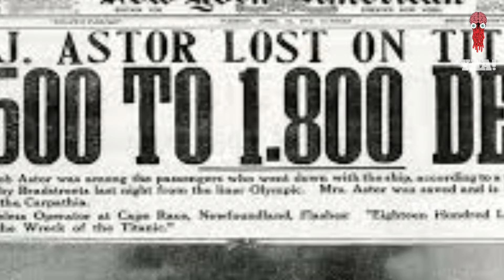miss unskinable | YAA!